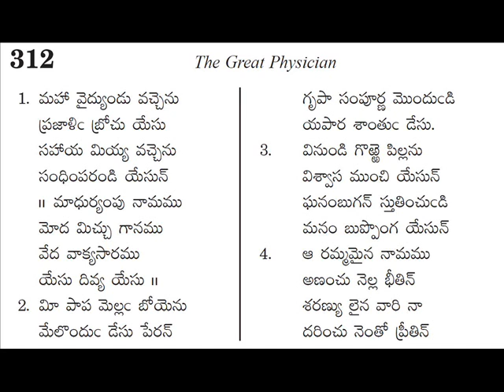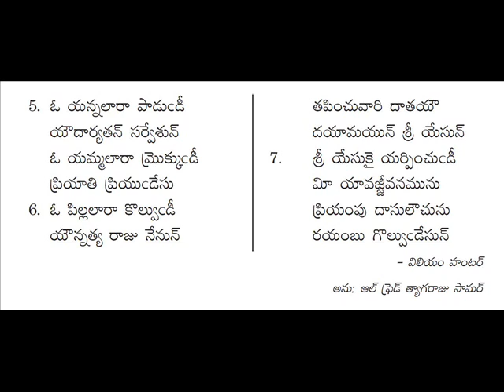312 - Mahaa vydyundu vachenu -- andhra kraistava keertanalu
Andhra Kraistava Keertanalu - 312 mahaa vydyundu vachenu

Written by:
Sung by: DAVID SANDEEP PALLAPU

Thanks to :
Sri. P.B. Manohar, Rtd. Railway employee & in God's ministry (ACK - Meanings writer)
Mrs. Sumitra Esther (ACK - Meanings book publisher) - (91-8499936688)

MEANING:
పల్లవి: గొప్ప వైద్యుడు వచ్చాడు. ప్రజలను కాపాడే యేసు సహాయము చేయుటకు వచ్చాడు.
            కలుసుకొనుటకు రండి.

1. మధురమైన నామము ఆనంద మిచ్చు గానము దేవుని వాక్యసారము.  యేసు దివ్యమైన యేసు.
2. మీ పాపమంతా పోయింది. యేసు పేరున మేలు పొందండి. పూర్తి కృపను పొందండి. ఎంతో శాంతుడైన
    యేసు
3. గొర్రెపిల్ల మాట వినండి యేసునందు విశ్వాసము ఉంచండి. గొప్పగా స్తుతించండి. మనస్సు
    ఉప్పొంగునట్లు యేసును    స్తుతించండి.
4. ఆ రమ్యమైన పేరు మీ భయములను అణచును. శరణు అనే వారిని ప్రేమతో. ఆదరించును.
5. ఓ అన్నలారా! పాడండి దాన గుణము కలిగిన దేవునిని ఓ అమ్మలారా! ప్రియాతి ప్రియమైన యేసును
    మ్రొక్కండి.
6. ఓ పిల్లలారా! గొప్ప రాజు అయిన యేసు ప్రభువును ఆరాధించండి. ఆశపడేవారికి దానమిచ్చేవాడు,
    దయగలవాడు అయిన యేసు ప్రభువును ఆరాధించండి.
7. మీ జీవితమును యేసు ప్రభువుకు అర్పించండి. ఆయనకు ఇష్టులైన దాసులగుచూ వెంటనే
    ఆయనను ఆరాధించండి.

                                                                                                                      --ఆల్ఫ్రెడ్ త్యాగరాజు పామర్